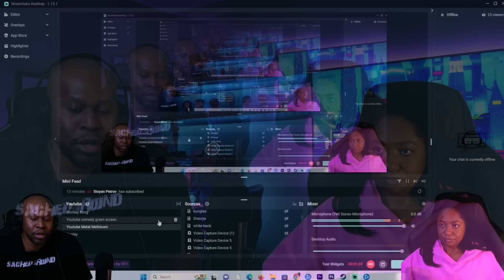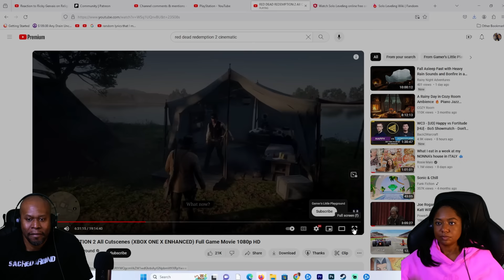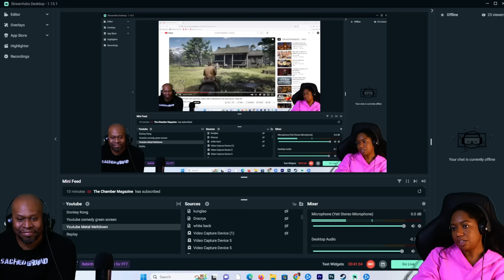Wife Discovers Red Dead Redemption 2 - Steal'n & Kill'n Ep 12